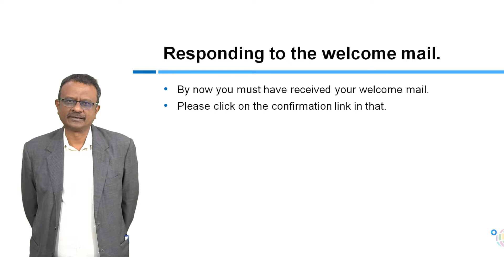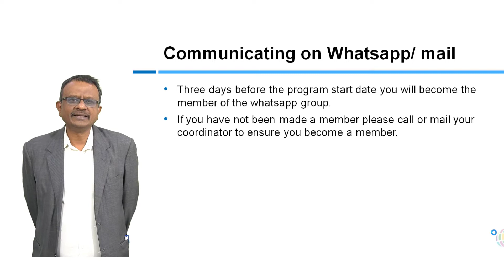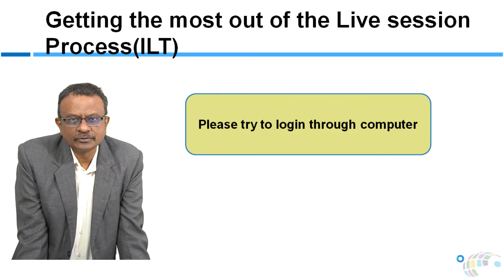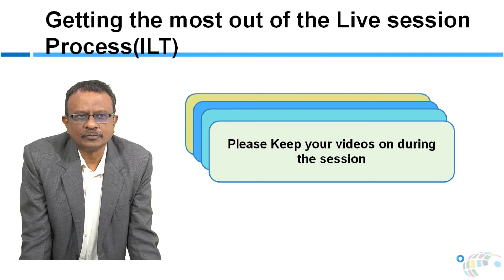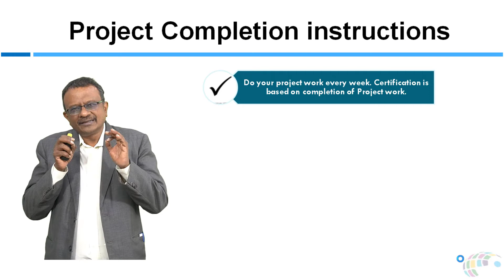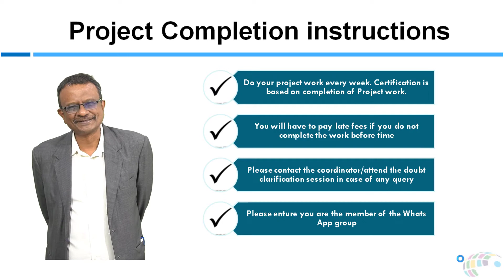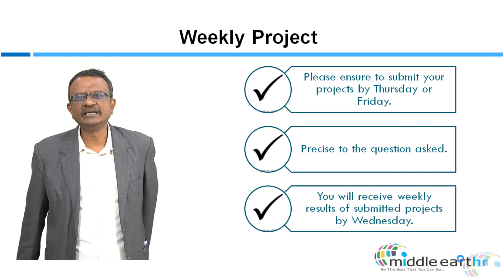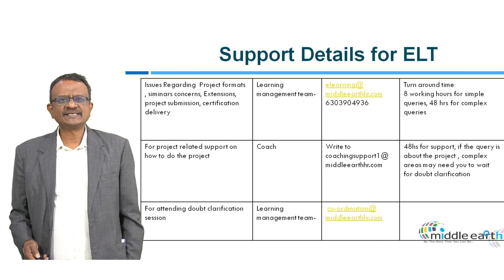Welcome video Instructions for participants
This video contains the welcome instructions for the participants